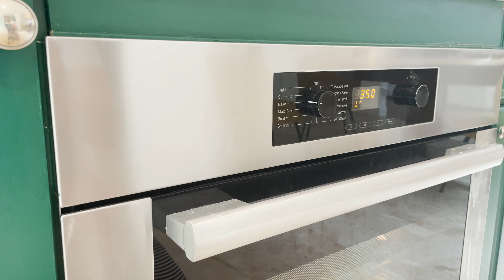Baked Cauliflower Parmesan steaks. Low Carb and GF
Does anyone love eating cauliflower? If you do, then this recipe is for you!

"Breading":
1 (560g) head of cauliflower
2/3 cup almond flour
2/3 cup grated Parmesan
1 tbsp Italian seasoning
1/2 tsp garlic powder
1/4 tsp black pepper
1 tbsp oregano
1 tsp paprika
3/4 tsp salt
1 egg

"Sauce":
2 tbsp tomato paste
1/2 cup water
1/2 tsp Italian seasoning
Pinch salt and pepper

"Instructions" :
1. Cut your cauliflower in  slices. Set aside.

3. Mix together almond flour, grated parmesan, Italian seasoning, garlic powder, black pepper, oregano, paprika, and salt. Place it in a flat plate. Set aside.

4. Whisk together an egg with a pinch of salt and pepper and pour it to a flat plate. Dip the cauliflower slices into the egg on both sides. Then transfer to the "breading" mixture. Make sure is coated on both sides. Place it on a parchment paper prepared baking sheet. Repeat until all are coated.

5. Bake for 15 minutes. While its baking, mix your sauce ingredients until fully combined. Take the cauliflower out of the oven and add sauce and mozzarella cheese. Place back in the oven for 15 more minutes.

Bon appétit :)